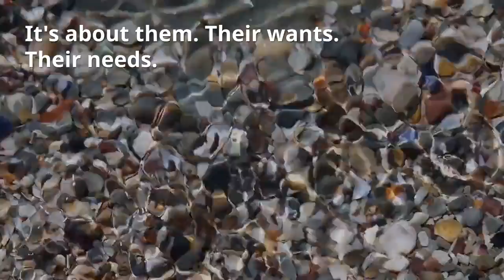Fear of public speaking